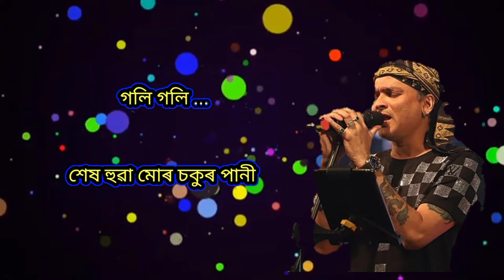zubeen garg sad assmise lyrics video song || joli joli sai huwa mur Buku khoni